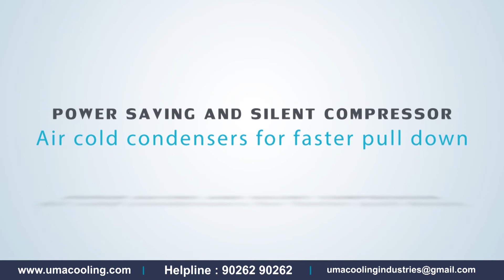uma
Document from SAGAR ARANIYA